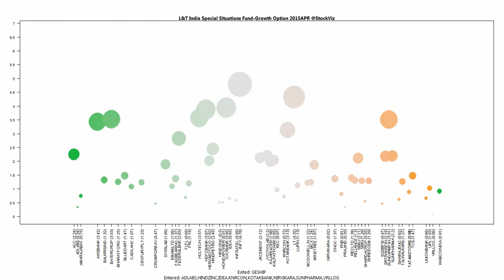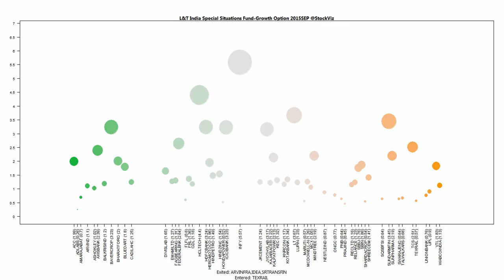L&T India Special Situations Fund-Growth Option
L&T India Special Situations Fund-Growth Option Mar-2016 portfolio. More details